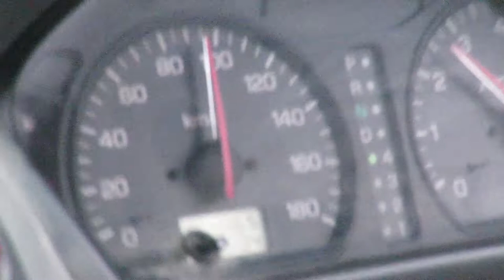FIRST SURF SESSION AFTER MY INJURY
This video starts off with a few clips from the skate park the other night where I learnt early grabs, Ben landed a sick 50-50, and Hamish did his biggest rock to fake so far. Then the next day we went surfing. It was the first time back on my board and took a couple of waves to get used to it but after that it was all good. After that we decided to go to Rotorua and mountain bike in the Redwoods and it was super sick. Hope you enjoyed this video, I sure enjoyed making it! Now go out and shred my dudes!